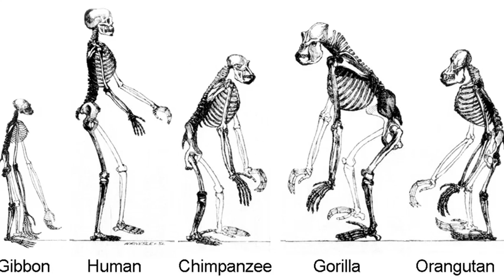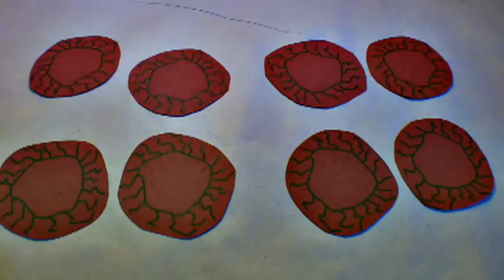Evolution Explainer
Explaining Evolution. An animation in collaboration with Adam Quirk of Wreck and Salvage. Distributed by Tubemogul.